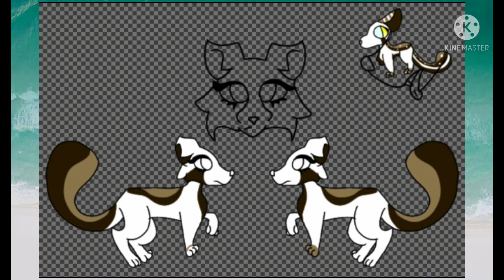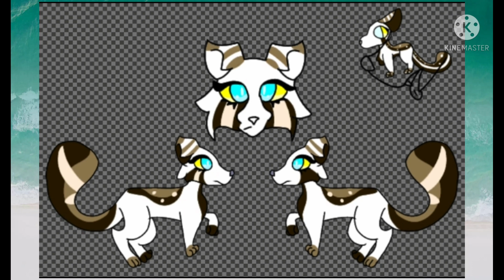20 Subs givaway + SpeedPaint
The givaway ends on july 20th and the winner will be chosen by a randomizer the next day, i need at least 3 people to enter or else i have a different idea. if you have any questions please ask them in the comments.